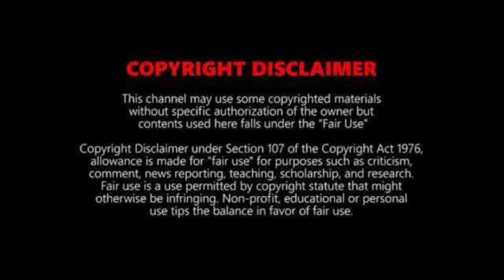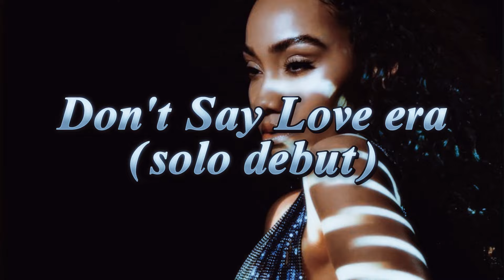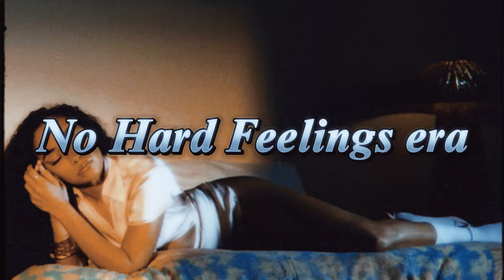Leigh Anne | Every Era (X Factor - No Hard Feelings)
❥ FAQ (Frequently asked questions)
What can we call you?
- Tess or Perrie Xo
- I'm currently 24 years old (Born 27th March, 2000)
- Sweden
What content can we see from you?
- Mostly Little Mix related but also K-Pop!
What do you use to edit your videos?
- Capcut (For Macbook Air)
I formerly used iMovie.